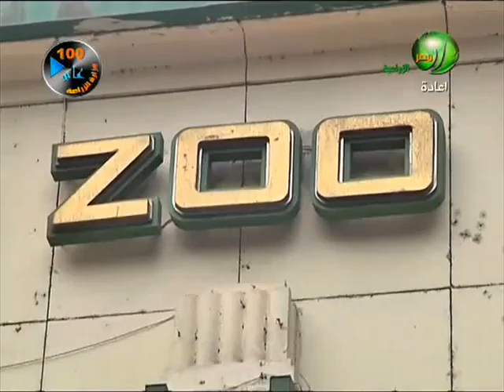Misr Al Zera3eya giza zoo